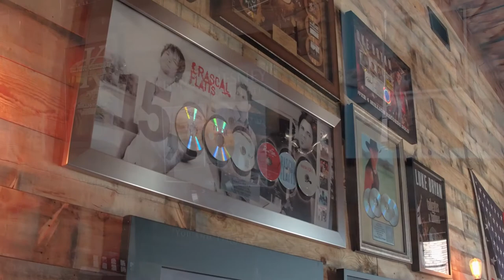The Almond Man Podcast Season 2 Ep. 8 - Shaun Silva and Kenny Rogers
In this video we sit down with his filmmaker Shaun Silva, and learn about his personal story.
We talk life as an actor, Kenny Rogers, and the helicopter crash.

Timestamps:
00:00 Introduction
00:40 Personal Life
2:17 Life as an Actor
4:22 Kenny Rogers
6:30 Firebaugh and Madera
12:00 Tackle Box Films
16:39 Covid 19
26:00 California
29:00 Amber Heard
39:18 Helicopter Crash
40:00 Outro and Closing Statements